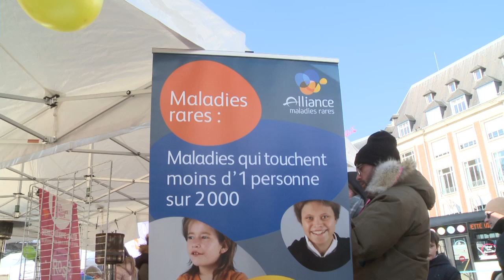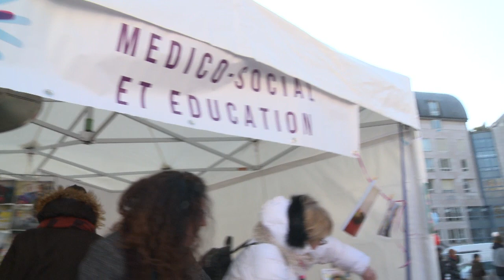Journée Internationale des Maladies Rares à Lille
Retour sur le village des maladies rares qui s'est tenu le mercredi 28 février 2018 à Lille.